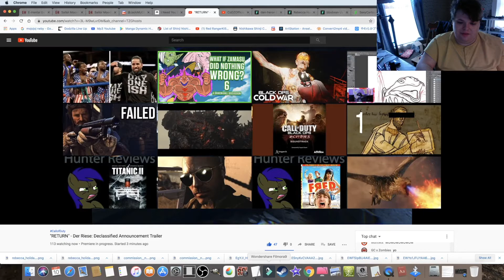Der Riese: Declassified Announcement Trailer Reaction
A new trailer for the upcoming custom map for cod black ops 3, I'm looking for to see it's release.